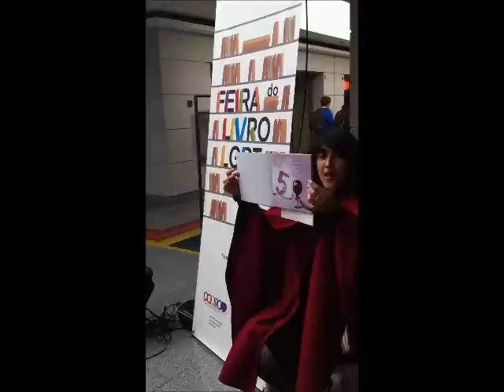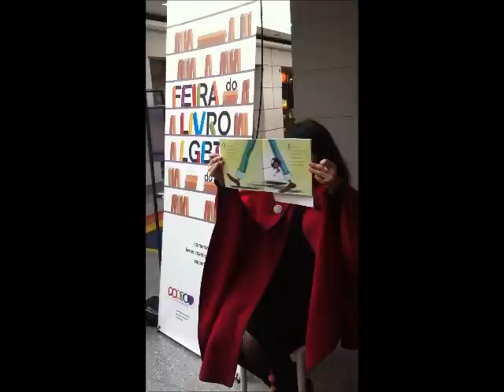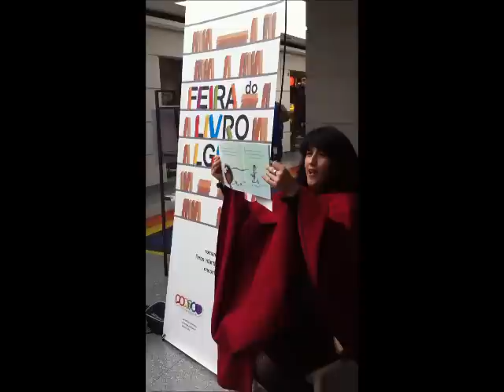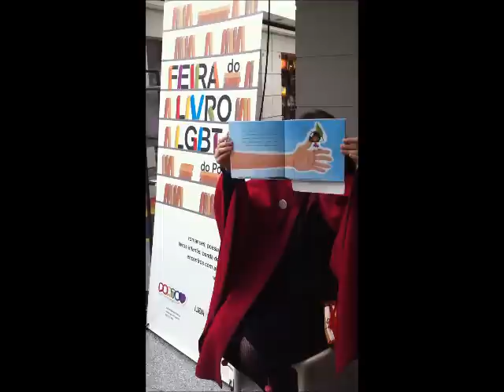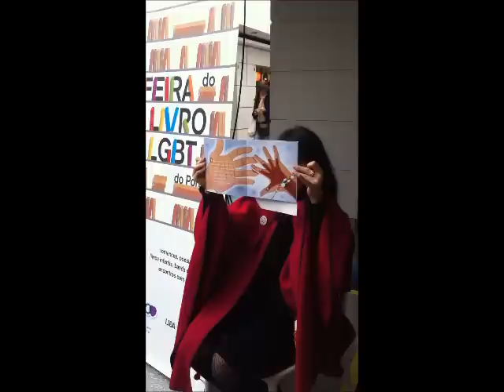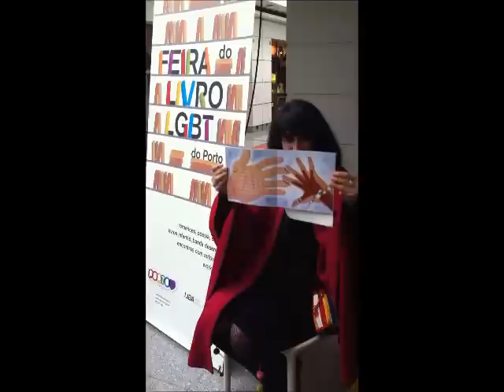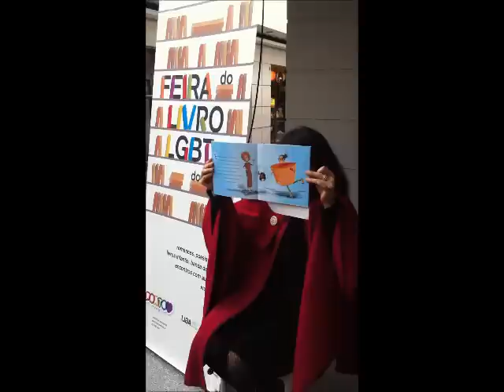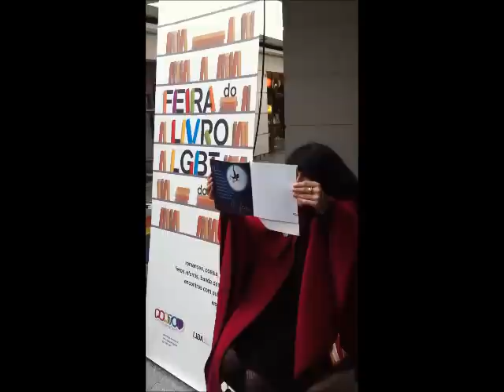primeiro cresci no coração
Leitura, por Aida Suárez Gutierrez, do livro "Primeiro cresci no coração", com texto de Luís Amorim e desenhos de Pedro Rosa, o livro que o júri do concurso "Um conto arco-íris" selecionou para publicação!